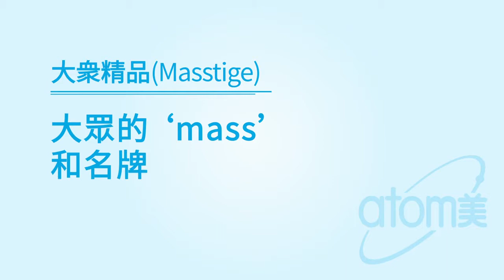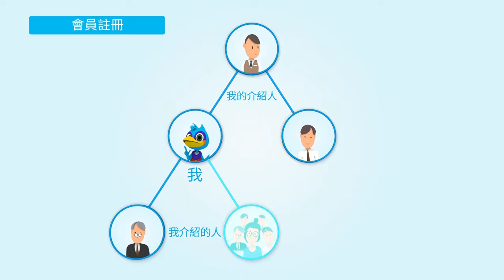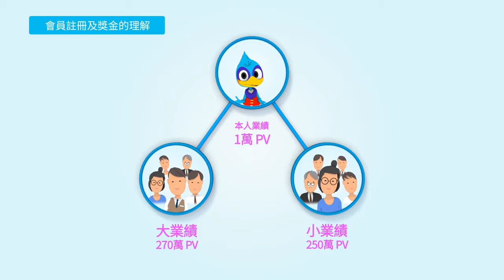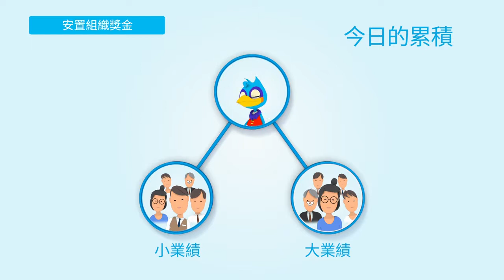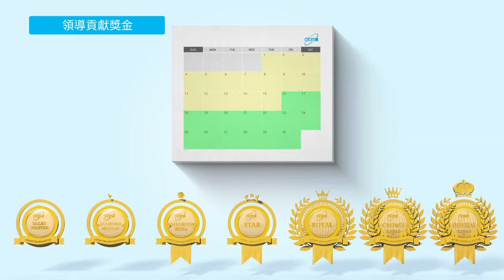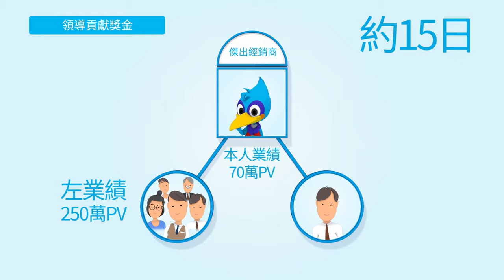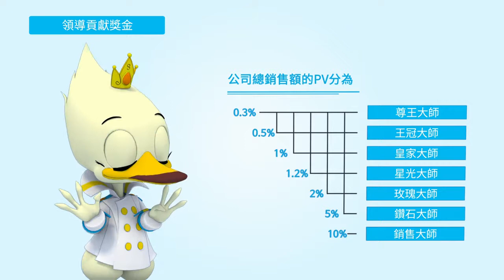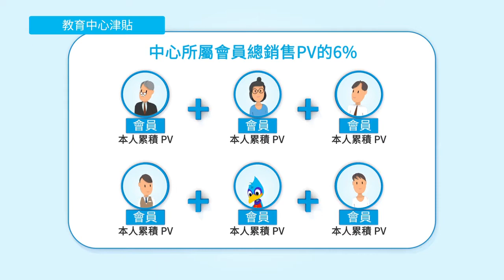John艾多美 獎金制度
FB粉絲團：Atomy艾多美韓系生活日用品分享團

申請艾多美會員卡

請留下連繫資訊我會盡快與您連繫

WeChat:chudwu